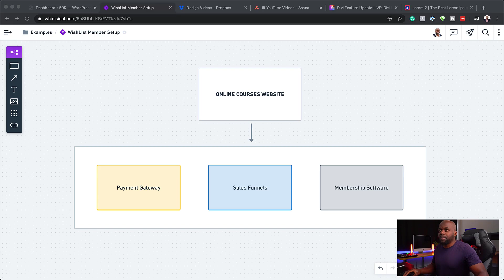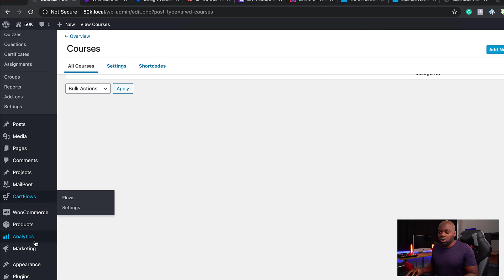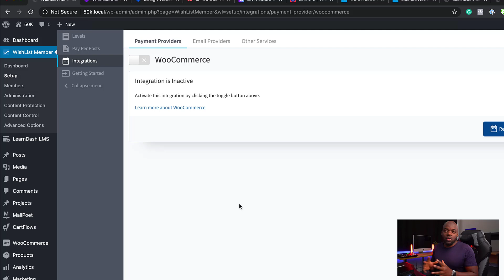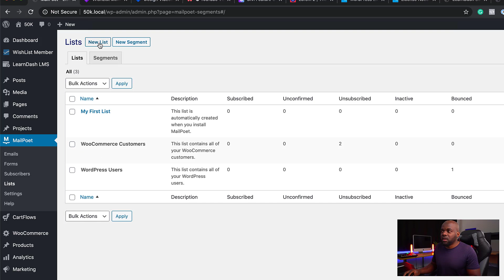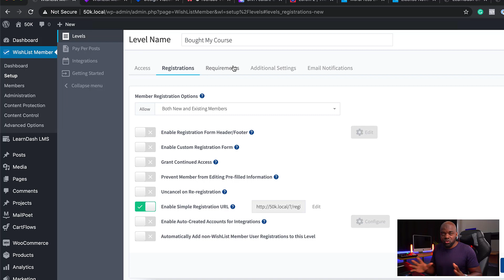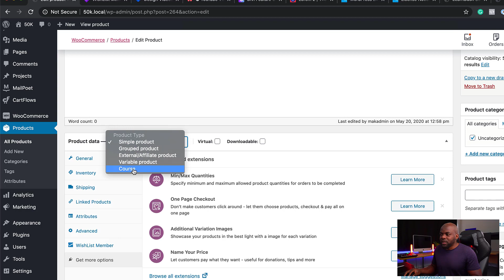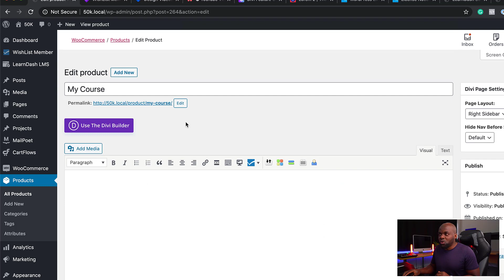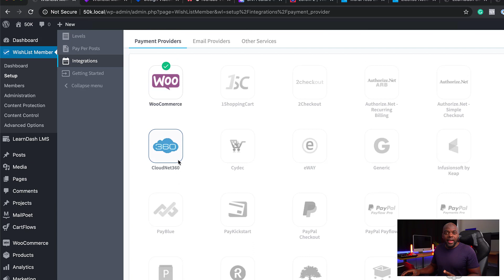How to create an online course website | The stress FREE Way!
▷ Buy DIVI And Get The Web Design Formula Course Worth $497

▷ Buy LearnDash NOW! And Get A FREE LearnDash Course Worth $297

▷ Create Amazing Sales Funnels in WordPress, Buy CartFlows NOW! And Get The Sales Funnel Mastery Course Worth $497

MARKETING RESOURCES THAT I USE
▷ Traffic Secrets by Russell Brunson
▷ ClickFunnels 14 Day Trial

ALL THE GEAR THAT I USE.